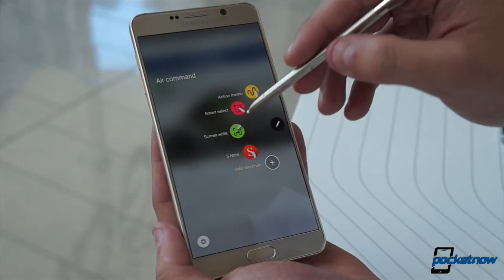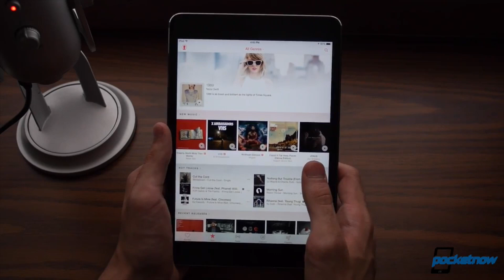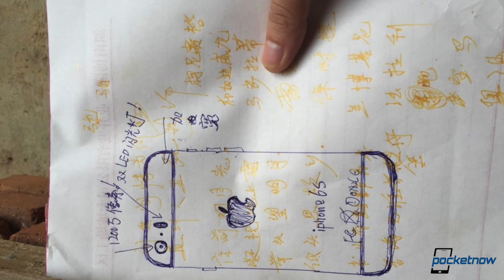iPhone 6s launch date, Galaxy Note 5 roll out & more - Pocketnow Daily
Stories:
- T-mobile skips Galaxy Note 5 pre-orders, sells and ships August 18; Galaxy S6 edge+ too /2015/08/18/galaxy-note-5-pre-orders
- Google announces OnHub, a pricey Wi-Fi router that claims ease of use /2015/08/18/google-onhub-wi-fi-router
- LG planning some “Edge” models of its own? Company goes on trademark spree /2015/08/18/lg-edge-trademarks
- New LG smartwatch could be highest-res option yet /2015/08/18/lg-high-res-smartwatch
- Surveys claim that Apple Music is already on its way down /2015/08/18/apple-music-decline-surveys
- More rumors point to iPhone 6s launch date /2015/08/18/iphone-6s-september
- Now it seems there’s also a 5-inch iPhone in the works /2015/08/18/5-inch-iphone-in-the-works

Watch today's Pocketnow Daily as we talk about T-Mobile's launch of the Galaxy Note 5 and Galaxy S6 Edge+. Then we talk about Google's announcement of OnHub, its smart Wi-Fi router. LG is next, first with trademarks that have to do with Edge devices, and followed by the rumors of a high-resolution smartwatch. Then we move the spotlight over to Apple Music, and its current sales performance. We end todays show talking about the iPhone 6s launch date, and the rumored 5-inch iPhone.